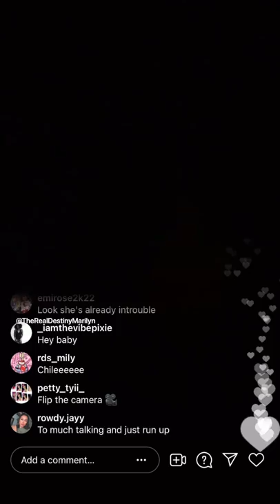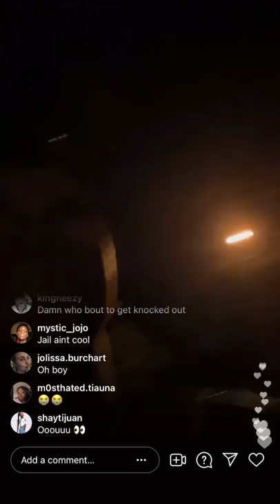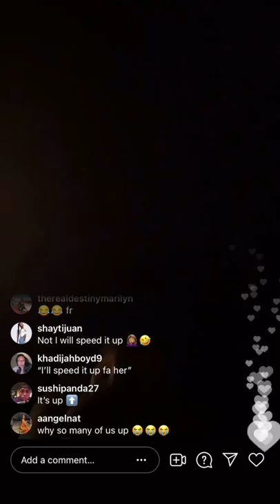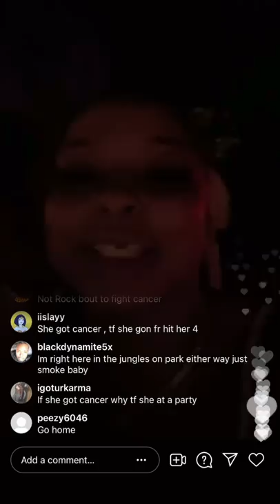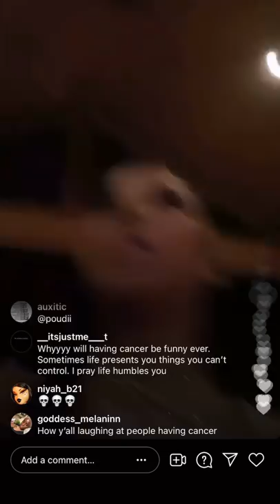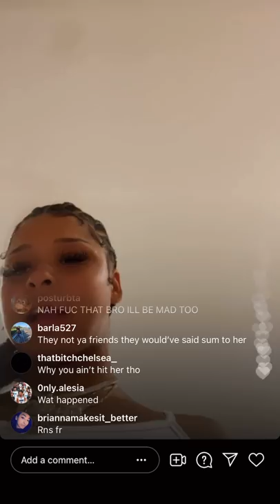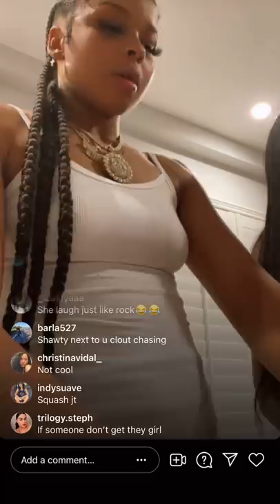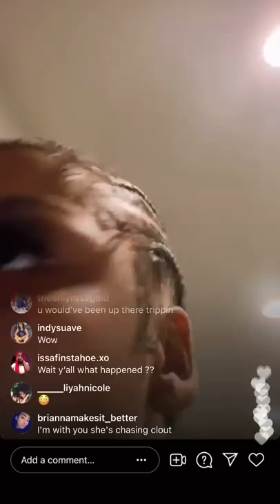Chriseanrock and slick woods fight ( slick slaps phone out of hand ) 5-6-21